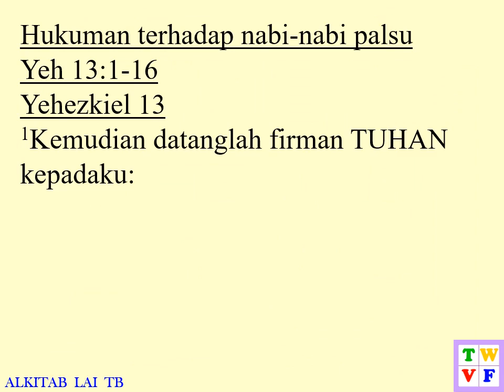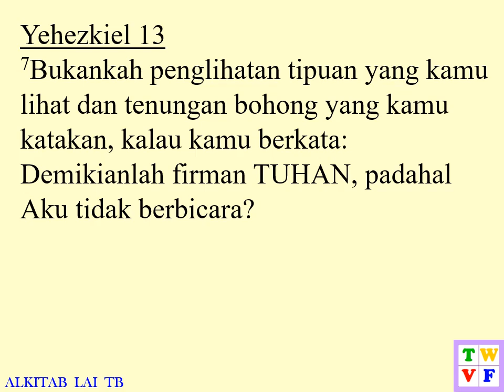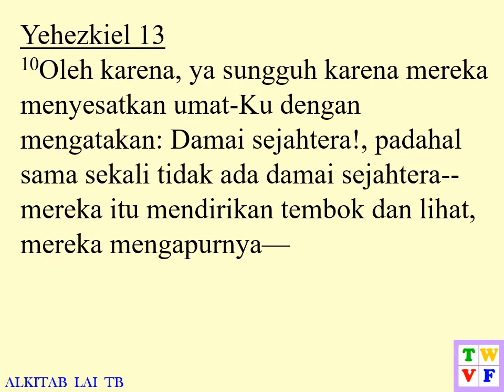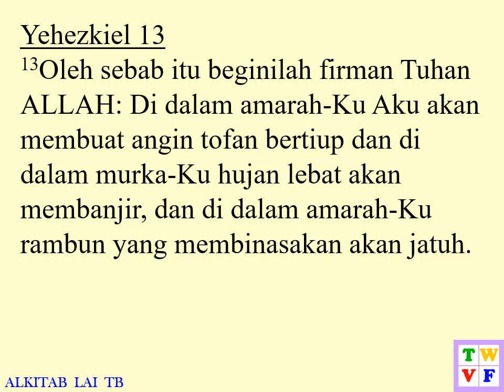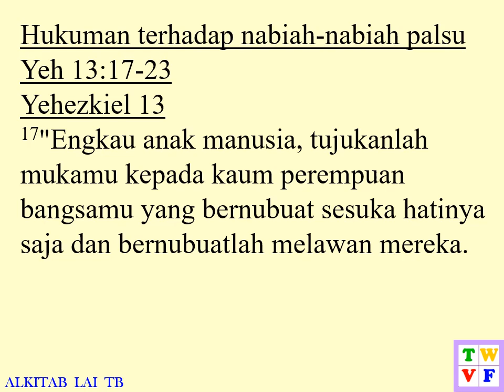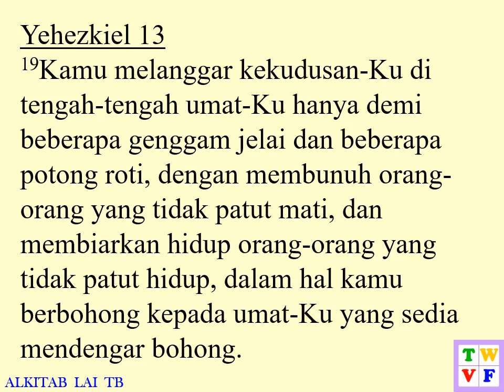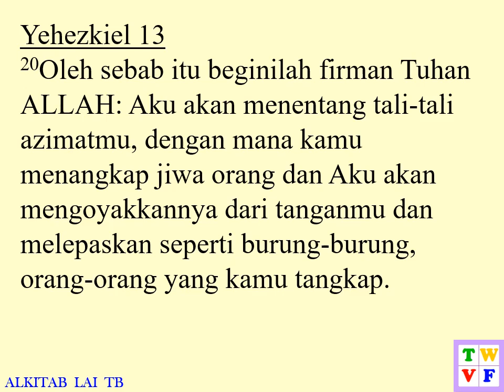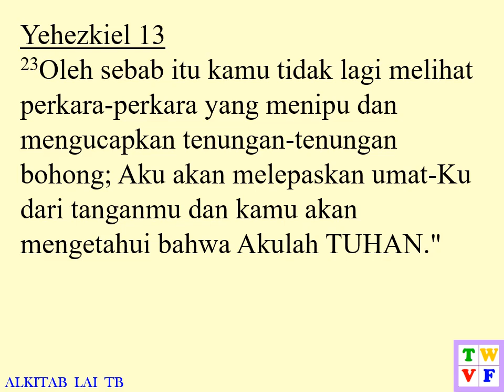Yehezkiel Pasal 13 ALKITAB suara dan text - Indonesian Holy Bible audio and text